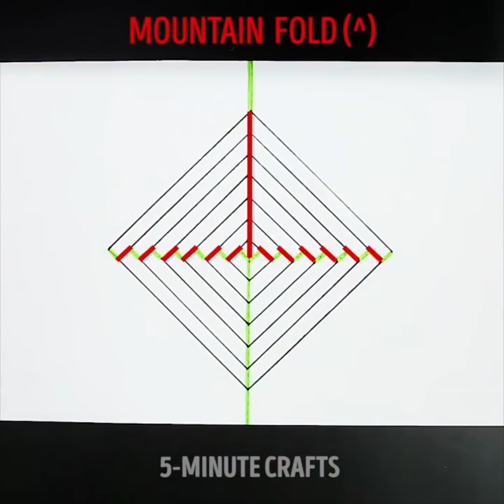20 TRUQUES SATISFATORIAMENTE MALUCOS COM OBJETOS DO DIA A DIA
IDEIAS INTELIGENTES PARA A SUA VIDA DIÁRIA

Olá, pessoal! Hoje, estamos com uma nova coleção de ideias incríveis para a sua vida diária. Estas ideias vão te ajudar a fazer com que sua vida fique mais fácil e economizar muito dinheiro.

Temos uma montão de diferentes categorias de truques e macetes para crianças além de muitas ideias legais - cozinhar, ideias para a escola, truques de desenhos, tutoriais para roupas, aprendizados e ideias para educação, decoração para a casa, e muito mais ideias incríveis.

Você pode melhorar a dinâmica de seus estudos com as nossas impressionantes ideias. Temos truques legais para você usar em qualquer situação (até mesmo segredinhos de como esconder a comida para comer na aula ou dicas de como colar!). Assistindo aos nossos macetes malucos, você poderá aprender como fazer adoráveis materiais escolares e surpreender todo mundo com a sua criatividade.

Utilize as nossas ideias na hora de cozinhar quando você quiser comer alguma coisa bem gostosa. Temos muitos truques incríveis para todos - lanchinhos fáceis e caçarolas saborosas, receitas para festas e sobremesas deliciosas. Temos até mesmo algumas ideias malucas, como por exemplo uma máquina de algodão doce ou até uma máquina de refrigerantes!

Temos um montão de ideias adoráveis de decoração para a sua casa. Você pode usar os nossos truques para criar uma atmosfera adorável em sua casa. Você pode aprender como fazer velas caseiras, lindas pinturas, pôsteres brilhantes, adoráveis esculturas e lindos vasos de flores.

Assista às nossas ideias incríveis para melhorar a sua vida dia após dia!

0:32 - Vídeos satisfatórios

4:40 - Pintando com um martelo

5:40 - Pintando com marcadores e canetinhas

8:59 - Artesanatos legais em papel